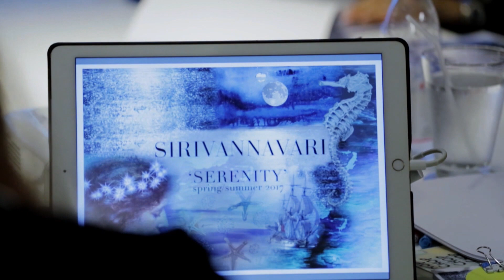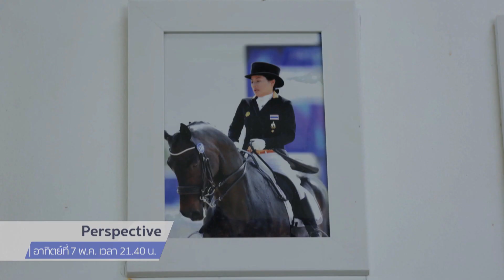แรงบันดาลใจและการทรงงานของ "พระเจ้าหลานเธอ พระองค์เจ้าสิริวัณณวรีนารีรัตน์"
รายการ “เปอร์สเปกทีฟ” เทปที่ทุกคนรอคอย ซึ่งนับเป็นพระกรุณาธิคุณอย่างยิ่งที่ “พระเจ้าหลานเธอ พระองค์เจ้าสิริวัณณวรีนารีรัตน์” ประทานสัมภาษณ์ในรายการ และทรงประทานอนุญาตให้ “เปอร์ - สุวิกรม อัมระนันทน์” พิธีกร และทีมงานติดตามการทรงงานของพระองค์อย่างไม่ถือพระองค์